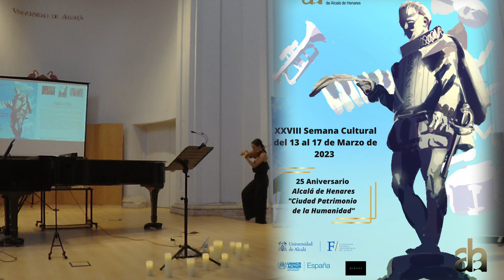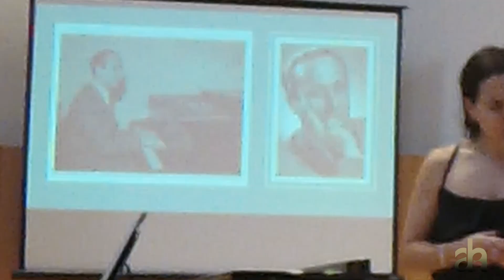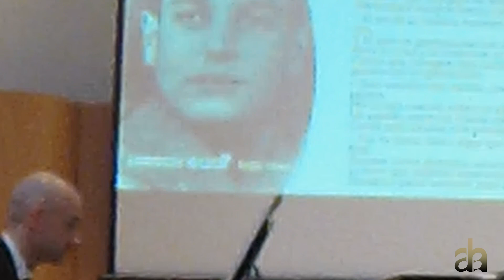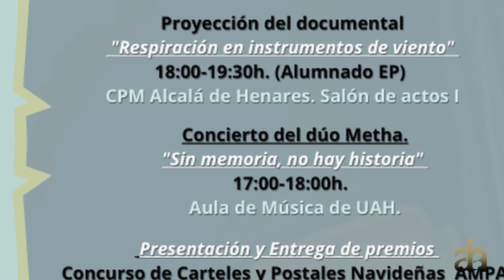XXVIII Semana Cultural. Dúo Metha. "Sin memoria, no hay historia"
Concierto de los hermanos  Rocío y Jorge González sobre su interés e investigación de la música en el Holocausto.
Lunes 13 de marzo de 2023. 17h.
Aula de Música UAH.